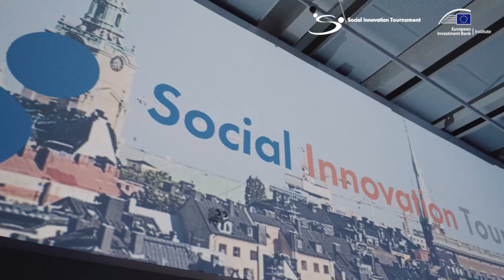Remarkable Moments - Social Innovation Tournament (SIT), Stockholm 2023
On 28 September 2023, 15 great impact solutions competed at the 12th edition of the Social Innovation Tournament.

Catch a sneak peak of all the remarkable moments we shared with inspiring people in the beautiful city of Stockholm, Sweden.

Find out more about the award-winning projects from this edition